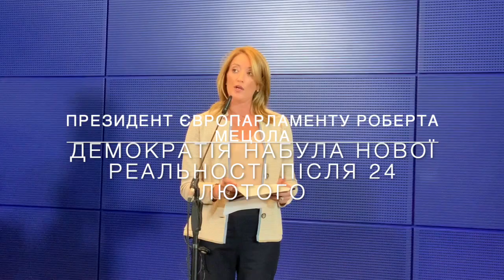Спікери парламентів країн G7 висловили солідарність з народом України і пообіцяли подальшу підтримку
Спікери парламентів країн G7 висловили на своїй Конференції в Берліні солідарність з народом України та пообіцяли подальшу підтримку